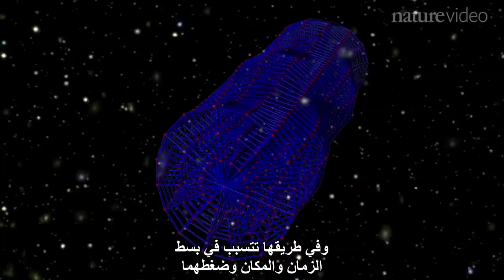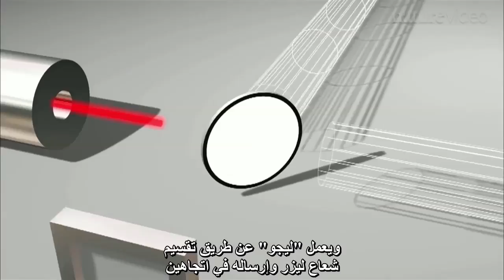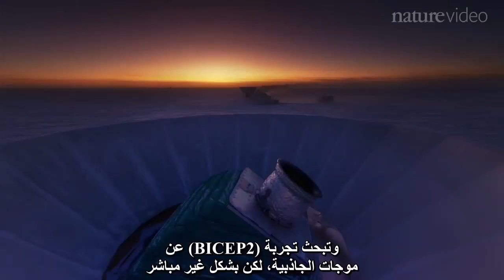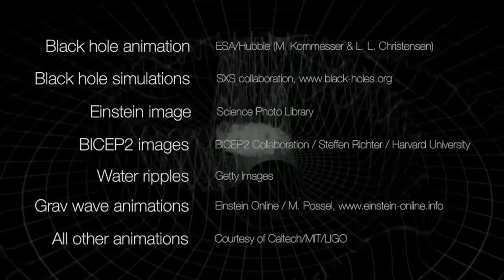Gravitational waves: A three minute guide دليلك لفهم موجات الجاذبية "في ثلاث دقائق"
لقد مَرَّ ما يقرب من قرن بالضبط، منذ أنْ توقَّع أينشتاين ـ لأول مرة ـ وجود موجات الجاذبية. وفي هذا الفيديو، الذي تقدِّمه دورية Nature، نتعرف على ماهيّة هذه الموجات، وكيف يبحث عنها العلماء، في محاولاتهم لإثبات صحة توقُّع أينشتاين.

للاطلاع على مقالات وتحقيقات Nature الطبعة العربية قم بزيارة موقعنا من خلال موقعنا:

دورية نيتشر مسؤولة مسؤولية كاملة عن محتوها التحريري، والذي يشمل محتوى فيديوهات نيتشر. المحتوى المعروض مستقل كليا عن الرعاة.